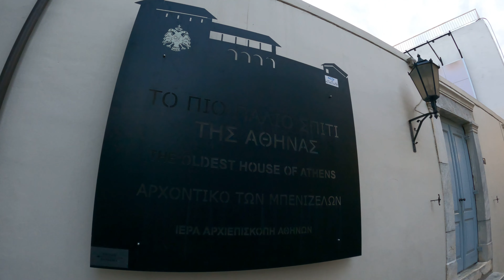[4K] Walking In The City Center Of Athens Part 2 - Plaka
Plaka is the old historical neighborhood of Athens, clustered around the northern and eastern slopes of the Acropolis, and incorporating labyrinthine streets and neoclassical architecture. Plaka is built on top of the residential areas of the ancient town of Athens. It is known as the "Neighborhood of the Gods" due to its proximity to the Acropolis and its many archaeological sites.

Plaka was developed mostly around the ruins of Ancient Agora of Athens in an area that has been continuously inhabited since antiquity. During the years of Ottoman rule, Plaka was known as the "Turkish quarter of Athens", and the seat of the Turkish Voevode (Governor). During the Greek War of Independence, Plaka like the rest of Athens, was temporarily abandoned by its inhabitants because of the severe battles that took place in 1826. The area was repopulated during the first years of King Otto's rule. Plaka had a sizable Arvanite community till the late 19th century, which led some to refer to it as the Arvanite quarter of Athens. At the same period the neighborhood of Anafiotika, featuring traditional Cycladic architecture, was built by settlers from the Aegean island of Anafi.

In 1884 a fire burned down a large part of the neighborhood which gave the opportunity for the archaeologists to conduct excavations in the Roman Market and Hadrian’s library. Excavations have been taking place continuously since the 19th century.

Do you watch my videos? Do you enjoy them? Please show some love by sending me a coffee 🤲